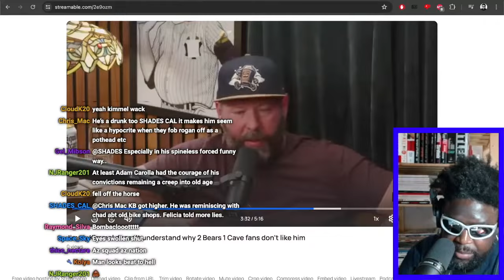JIMMY KIMMEL DOESN'T UNDERSTAND WHY PEOPLE HATE HIM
Random Show Clip